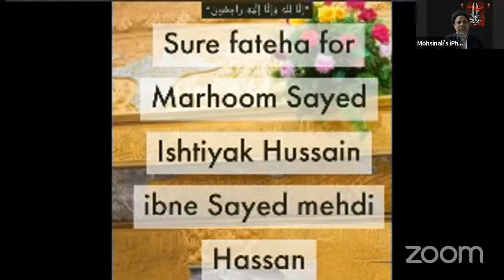Ma'arefat-e-Ahlebayt (a.s.)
Speaker : Maulana Zulfiqar Mehdi